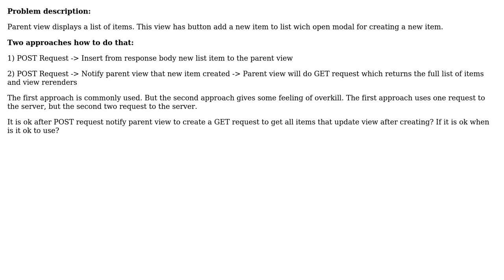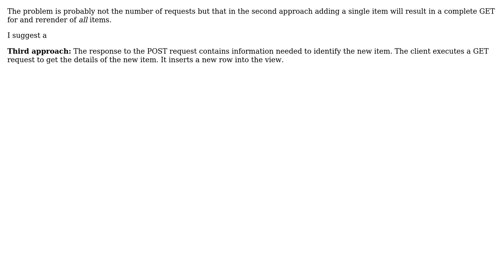Software Engineering: Is it normal approch get all items after post new item?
With thanks & praise to God, and with thanks to the many people who have made this project possible! You are responsible for your own actions.